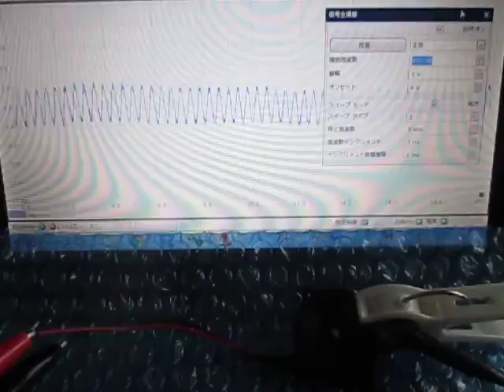超音波実験 Ultrasonic experiment ‹超音波システム研究所 ultrasonic-labo›